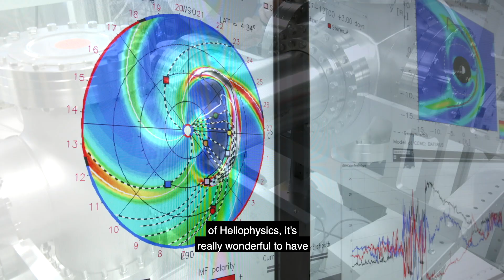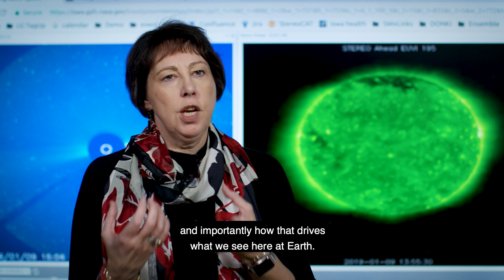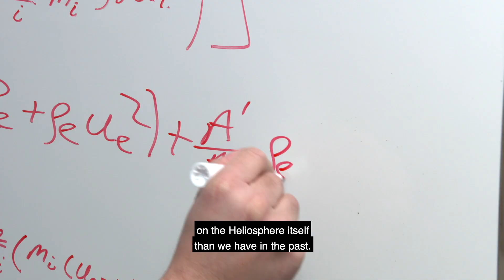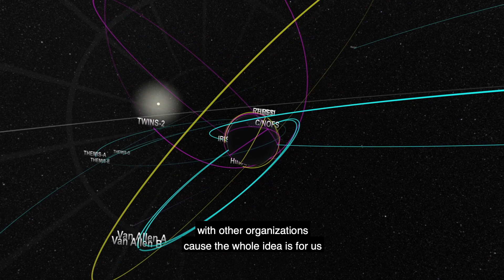NASA Heliophysics Division - Heliophysics: Everything the light touches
Heliophysics is an incredibly broad area of space physics covering everything from the Sun to Earth, past all the planets - as well as the spaces in between.  It is the science of how energy and material move through space – a field which intersects with fundamental plasma physics, planetary science, astrophysics, and Earth science. NASA's Heliophysics Division supports a wide array of research to study the interconnected system linking the sun to Earth, to the planets, and the particles and magnetic energy coursing through space itself. NASA’s heliophysics strategic objective is to understand the sun and its interactions with Earth and the solar system, including space weather.